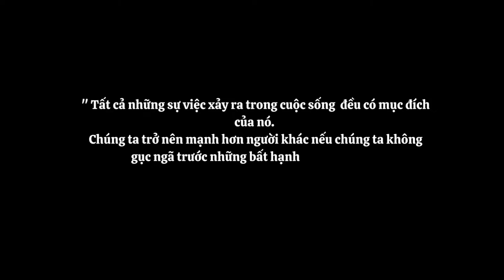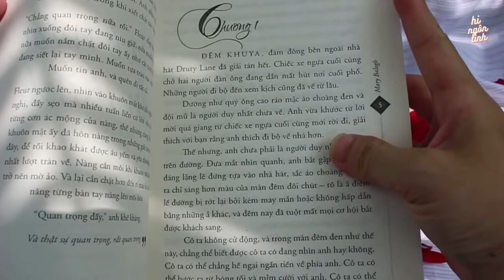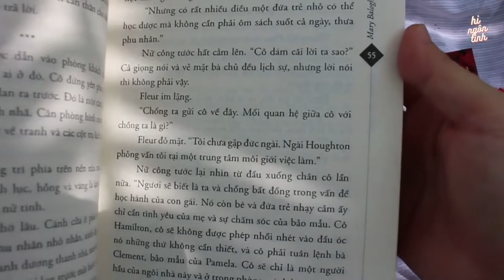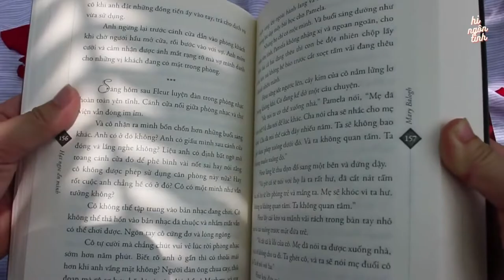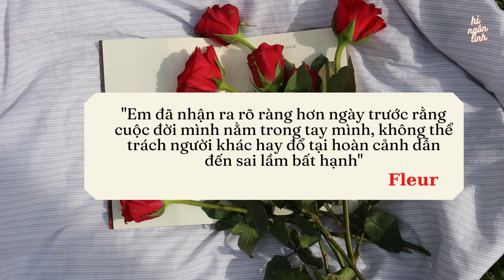[Review] Tiểu thuyết lãng mạn Hạt Ngọc Ẩn Mình (Mary Balogh)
"Hạt ngọc ẩn mình" từng đứng trong Top 100 tiểu thuyết hay nhất do độc giả của website độc lập AAR (All about romance) bình chọn kể từ năm 1998 đến nay.
Tác giả cuốn tiểu thuyết Mary Balogh tên thật là Mary Jenkins, sinh năm 1944, là nhà văn Canada nổi tiếng thế giới với các tác phẩm thuộc thể loại lịch sử - lãng mạn. Tiểu thuyết đầu tay của bà là "A masked deception" được xuất bản năm 1985, và ngay trong năm đó, bà đã đoạt giải Tác giả mới viết về tiểu thuyết lịch sử xuất sắc (Best New Regency Writer) của Romantic Times. Kể từ đó, hơn 60 tiểu thuyết và 30 truyện ngắn của bà đã được xuất bản. Mary Balogh là một trong những tác giả nhiều lần đứng trong danh sách tác giả có sách bán chạy nhất của New York Times. Bà cũng nhận được nhiều giải thưởng văn chương khác.
Nói chung đây là một tác phẩm rất hay, mình cho 4,5 sao luôn cơ, cách hành văn chậm rãi, nhẹ nhàng mà cuốn ơi là cuốn, ta nói đọc luôn một lèo cho đến hết sách luôn ý.
Nói về thích ai trong tiểu thuyết thì mê Adam nhất, người đàn ông sống trách nhiệm đến cùng, tội cho bà Sybil vì bỏ lỡ ổng. Mình nghĩ những vết sẹo chỉ càng thêm tăng nét đẹp tâm hồn cho Adam, nếu ổng mà đẹp chai rồi đẹp tâm hồn nữa thì ai chịu cho thấu.
Thật ra mình làm video này tính đăng lên ngay Valentine í, nhưng mà không kịp, nhìn cái video kiểu hoa hồng đỏ lãng mạn là hiểu :)))).
Giờ thì Đăng lên để tặng cho các tâm hồn yêu ngôn tình nè hé hé
Hi vọng các bạn sẽ thích video, mặc dù mình mong các bạn thông cảm vì video này mình nói chuyện có hơi ngắt quãng, ôi- mình bị làm phiền khi đang ghi âm í, lần sau mình sẽ cố nói lưu loát và hay hơn.